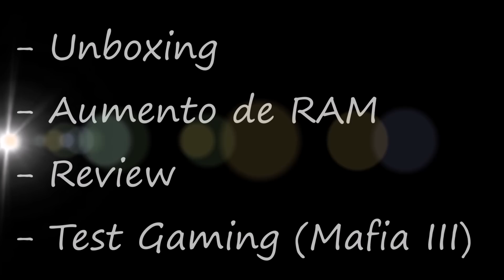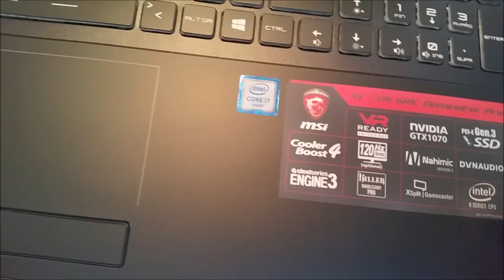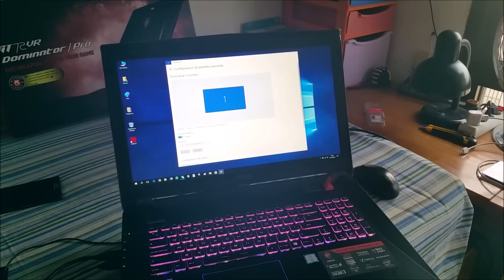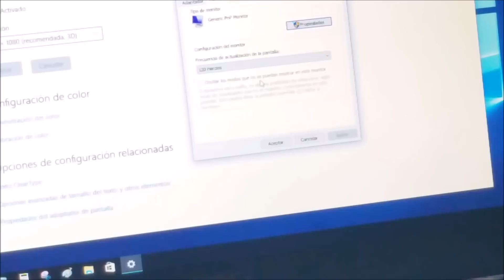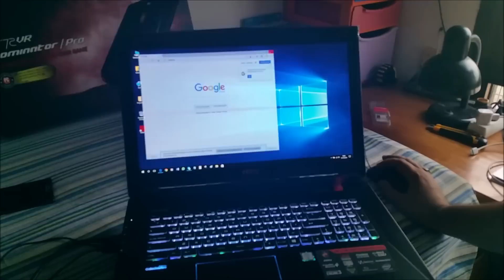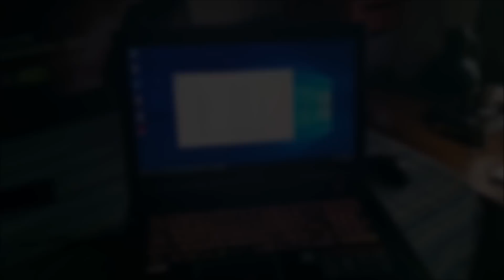MSI GT72VR DOMINATOR PRO (GTX 1070 & 120Hz) - Unboxing, Review y Test Gaming - ESPAÑOL - SIABYTE.COM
SIABYTE.COM os presenta al maravilloso portátil de MSI,el GT72VR 6REDOMINATOR PRO, que incorpora una maravillosa Nvidia GTX 1070 de 8GB GDDR5, que combinado a sus 32GB DDR4 hacen que este portátil sea uno de los equipos portátiles mas potentes del momento.

Os invito a que toméis unos minutos para ver este vídeo en el que intento transmitir mi mejor experiencia con él, no tiene desperdicio. Sobre todo fijaos al final con el test gaming en Mafia III, es una autentica gozada :)

Como siempre digo, soy profesional de la informática y si estáis interesados en adquirir uno (o cualquier otro equipo, puedo conseguir cualquier cosa) a menor coste del su PVP, podéis contactar conmigo a través de mi página de Facebook y estaré encantado de atenderos para gestionarlos una compra mas barata y como siempre digo, con un mejor servicio y muy superior al de cualquier tienda online del momento.

SIABYTE.COM os presenta su nueva tienda online donde podéis adquirir este equipo y cualquier otro que os pueda interesar, por supuesto a un mejor precio que en la competencia, garantizado. También os dejamos la nueva página de Facebook.

Os espero!